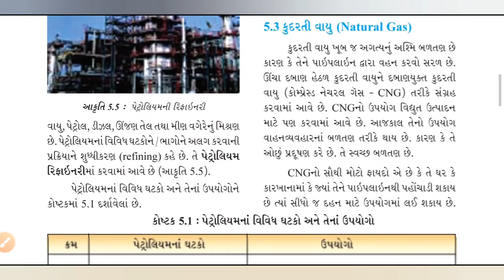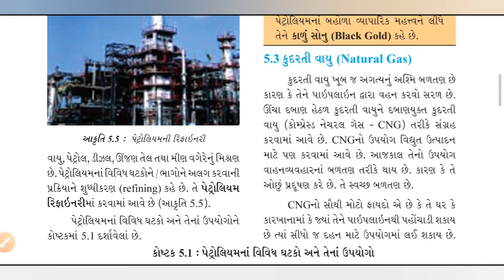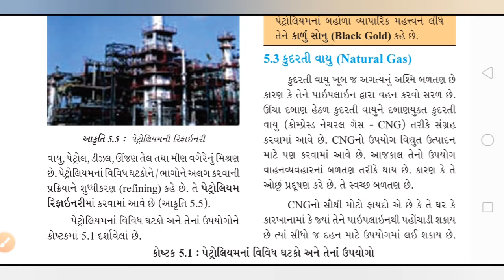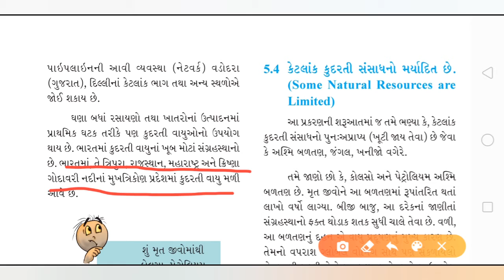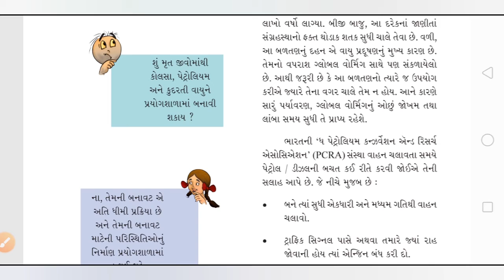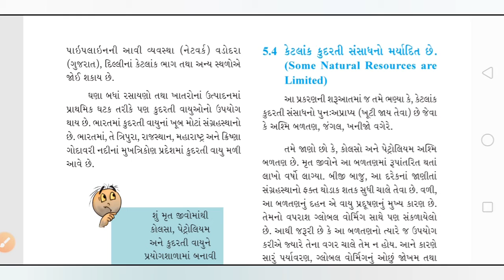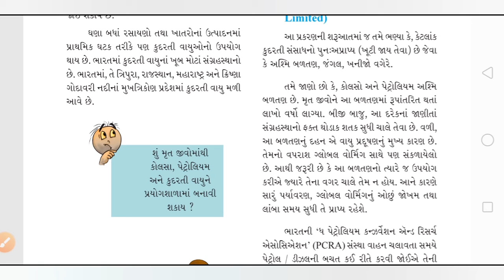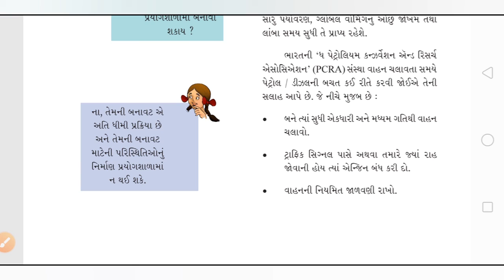std-8 ch-5 part-4